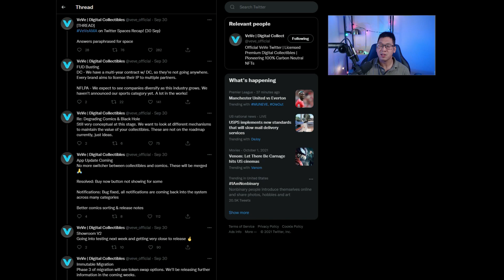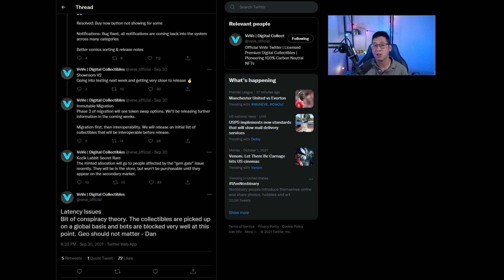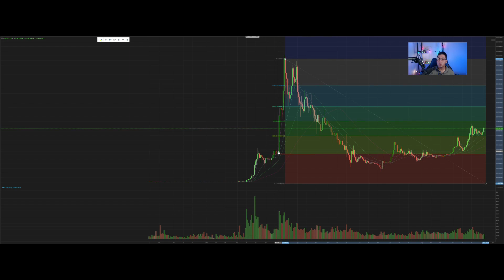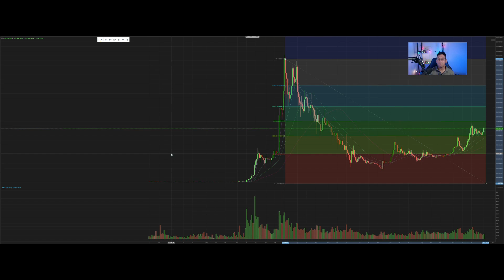UPDATED OMI TOKEN PRICE PREDICTION! IS $0.05 IN 2021 EVEN POSSIBLE?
It is the beginning of October 2021 with 3 months left in the year, is the $0.05 Omi token price prediction even possible anymore?

0:00 - Introduction
0:57 - Twitter Spaces AMA update
3:35 - Upcoming future news and price catalysts
6:21 - Technical analysis / Fibonacci retracement
9:11 - After ATH / Price discovery mode and road to $0.05
10:52 - Risks / Broader bitcoin and macroeconomic trends

🚨Check out the equipment I use for my Youtube Channel!🚨
Elgato Key Light Air
Elgato Key Light Professional
Shure SM7B Microphone
Logitech Stream Cam

Favorite books
48 Laws of Power
The Power of Habit

Future equipment upgrades
🥇Canon EOS M50 🥇
Rode VideoMic Pro+
DJI Mini 2 Drone

🚀 🌈🚨🏅Wall of Contributors and Supporters🏅🚨🌈🚀
1. 🏅Austin🏅 $700
2. 🚨Zach R🚨 $100+